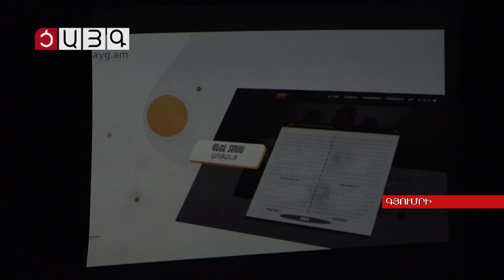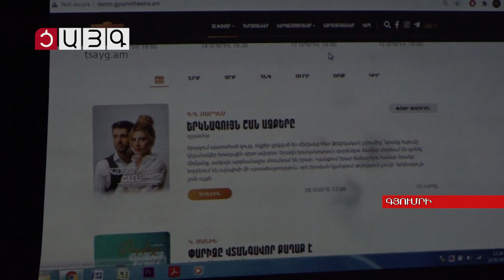Թատրոնի համաշխարհային օրը` աճեմյանցիների հետ